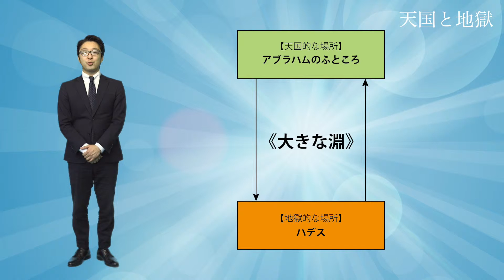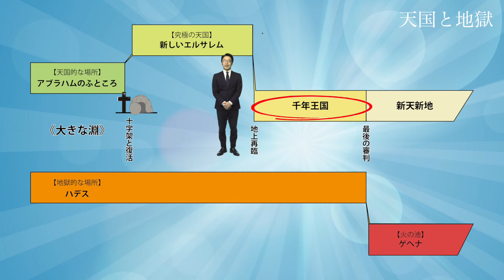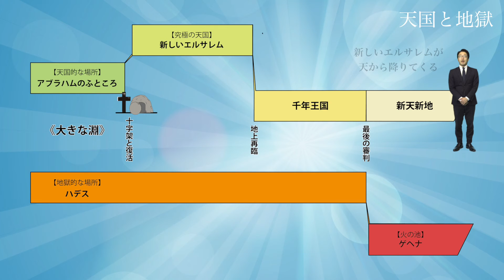1分でわかるクリスチャンのキーポイント／天国と地獄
1分でわかるクリスチャンのキーポイント／天国と地獄
テーマ：天国と地獄